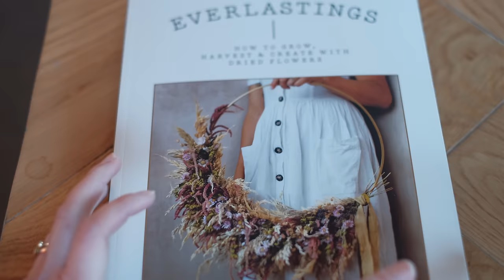【暮らしのvlog】外はマイナス7度の世界、家の中は暖かい心温まるイギリス田舎の豊かな暮らし/冬の日のルーティーン/イギリス北部田舎暮らし/猫のいる暮らし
こんにちは、みきです。

いつも私の動画をご覧いただきありがとうございます。
高評価やコメントも踊り出してしまうくらいとても嬉しいです。

冬の中で今が一番寒い時期、イギリスにも大寒波がやってきました。
外はマイナス7度まで下がり肌が痛くなるほどです。
でも空気は澄んでいて青空がとても綺麗な日でした。
家の中を暖かくして気分よく過ごせる環境づくりって冬が苦手な私にはとても大事なことと今年になってようやく気がつきました。
そんな日々の日常を美しいイギリスの景色と一緒に暖かな気持ちで最後までご覧いただけると嬉しいです。

コメントと高評価もして頂けると嬉しいです。